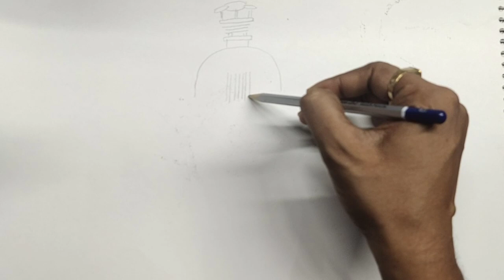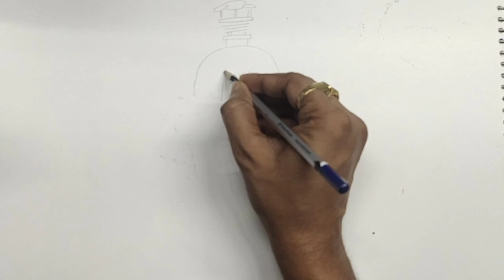DHAULI SHANTI STUPA ART WATER COLOURS Dhauli drawing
Dhauli Shanti stupa Water colour drawing/art step by step by for students